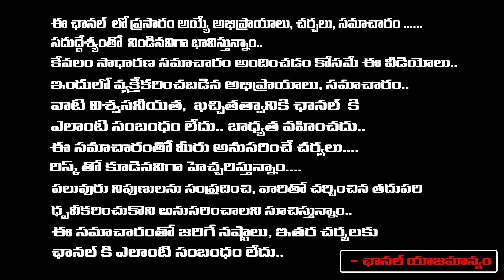జగన్ పై ఉల్లిగడ్డ స్కాం | About Jagan Onion Video Viral..? | First Telugu